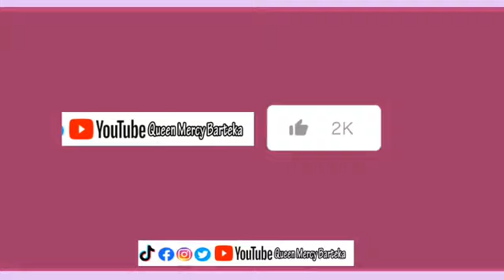kapkoma lady@ kenya ft queen chomiet.